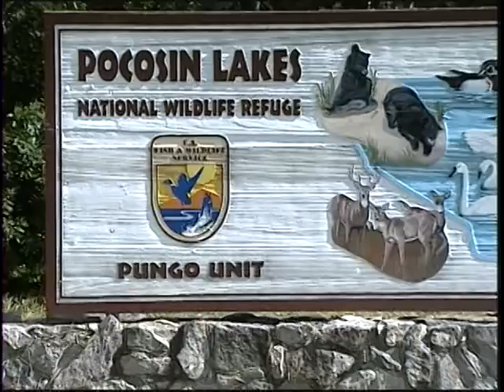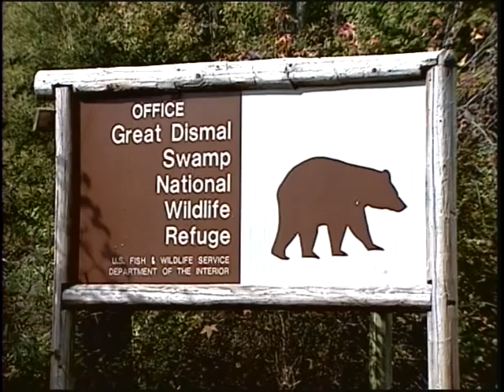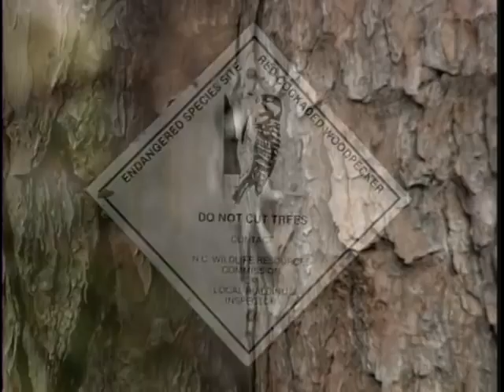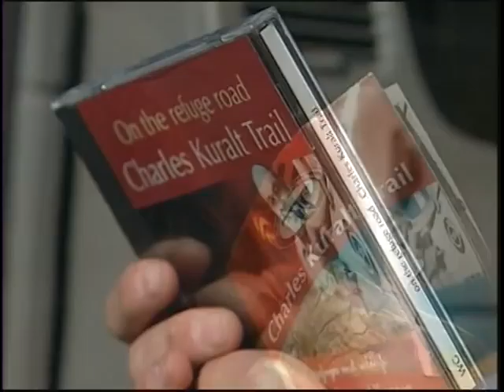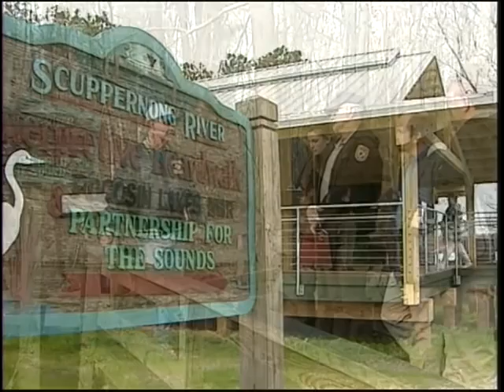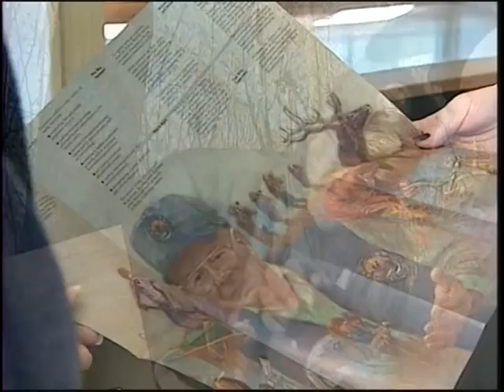Pocosin Lakes National Wildlife Refuge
A Video Tour of Eight National Wildlife Refuges

'... Where Wildlife and People Naturally Come Together'
North Carolina